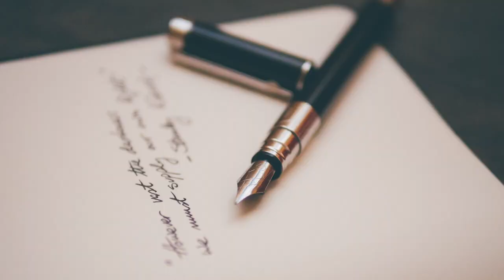Art Critique Video